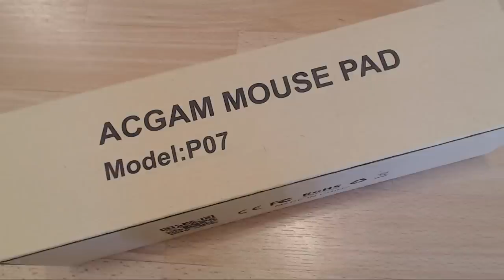Unboxing ACGAM - Ratón Gaming G402 / Alfombrilla XXL P07 - Español 1080p HD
Comprar Ratón Gaming ACGAM G402
Comprar Alfombrilla XXL P07

◥◣◥◣◥◣CONTACTO◥◣◥◣◥◣

◥◣◥◣◥◣INFORMACIÓN SETUP◥◣◥◣◥◣

Ram: 2x 8GB G.Skill Ripjaws X DDR3 1600 PC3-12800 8GB CL9
Ratón: Logitech G502 Proteus Spectrum 12000DPI RGB

Lα cσpiα dε εstε vidεσ,
sεяα dεnunciαdα.
ORIGINAL

►FranHR ★ Youtuber